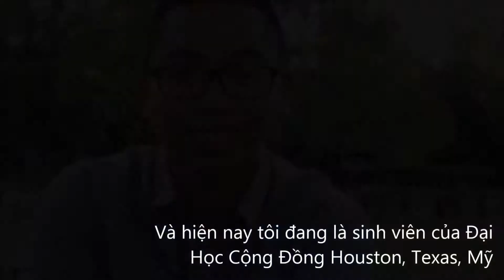SaigonTech Alumni Around The World